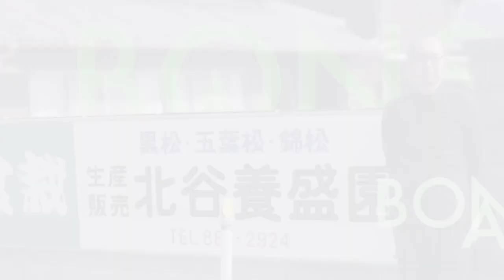【種からつくる盆栽】だれでもできる種まきのやり方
【無料】盆栽枯らさないメール講座（1500文字程度/50本以上）

※メール講座は日本語のみの対応です。

４代目の盆栽枯らせない塾

今回は種まき方法をお伝えします。といっても、方法は超簡単です。種から盆栽をつくってみたい人はぜひ参考にしてください。

出演：北谷隆一
松盆栽生産日本一の高松にある盆栽園・北谷養盛園４代目